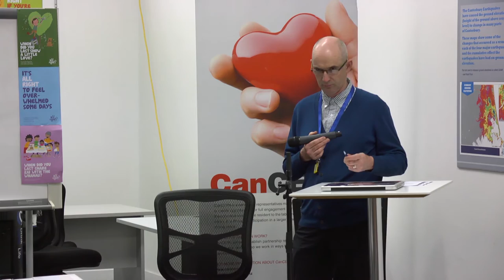Q & A session from the seminar IAG Processes during or after repairs - 30 July 2015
Questions and answers session from the seminar IAG Processes during or after repairs seminar - held at the In The Know Hub, 30 July 2015.